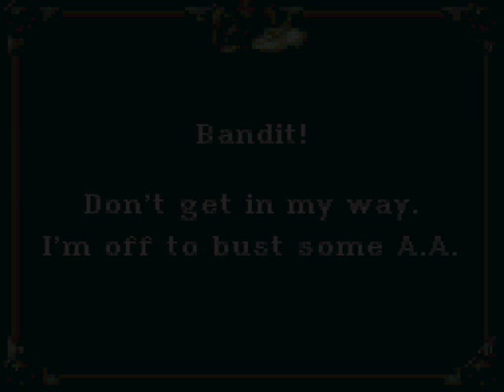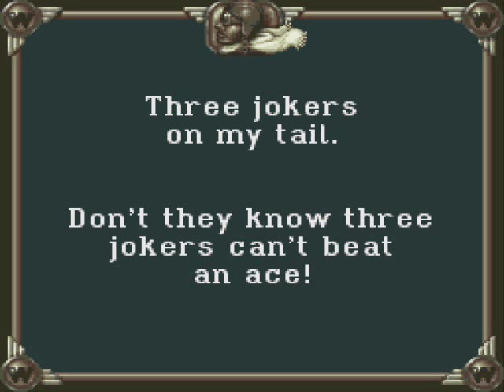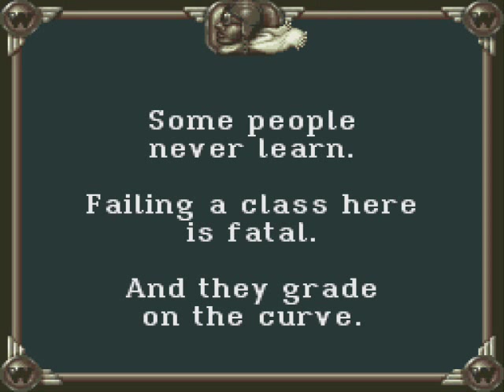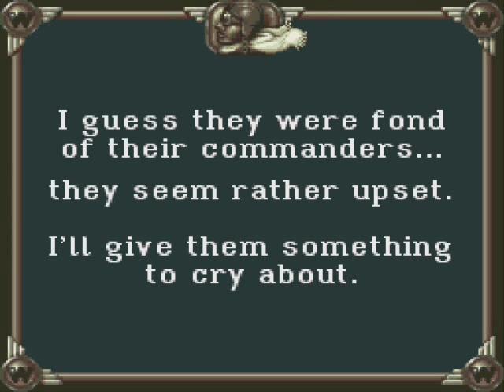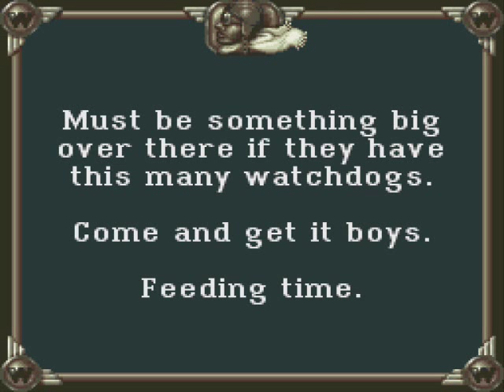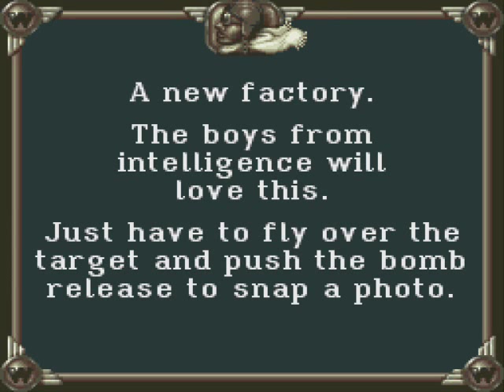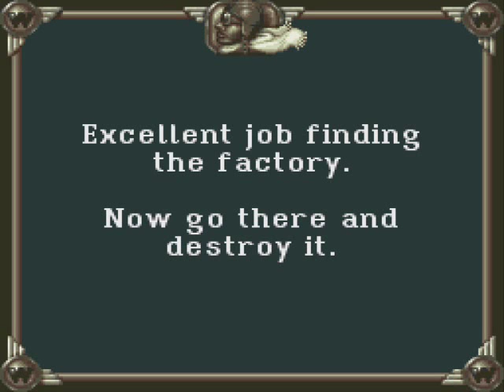Wings 2: Aces High Playthrough (Part 2/3)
I loved this game back in the day. Played it many times. Released in 1992 for the SNES, this is an interesting little WWI fighter plane game. Over 20 missions full of nasty dog fights, bombing and strafing missions, all leading up to a final aerial battle with the Red Baron himself! Definitely worth a playthrough!